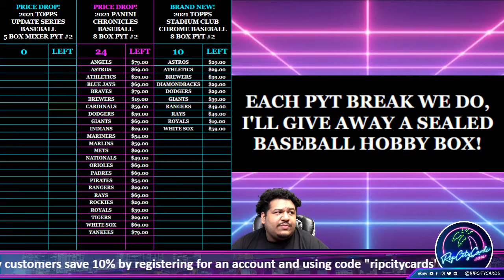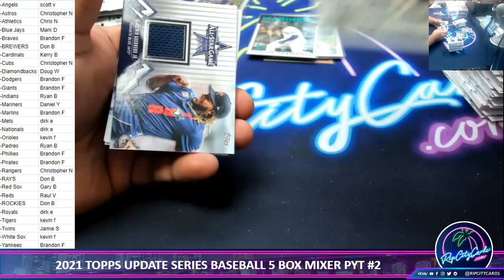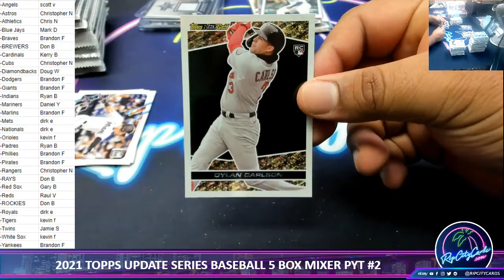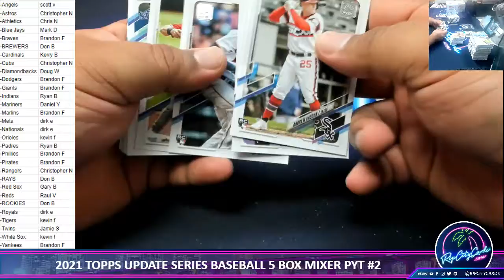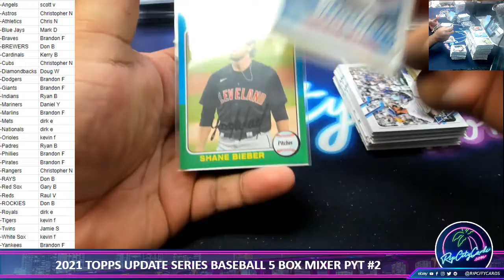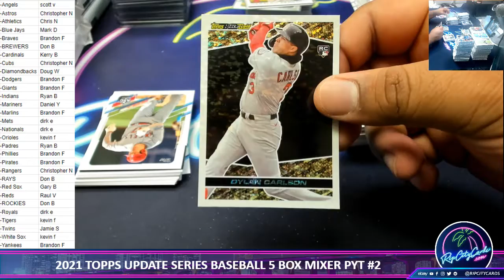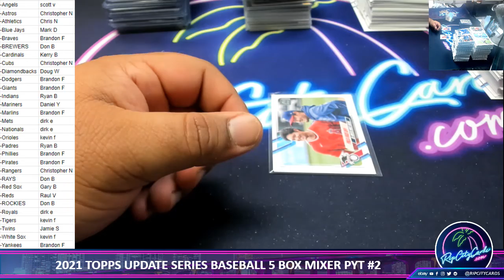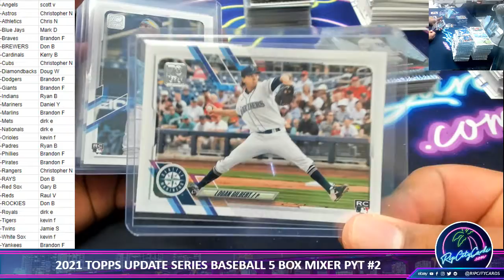2021 TOPPS UPDATE SERIES BASEBALL 5 BOX MIXER PYT #2